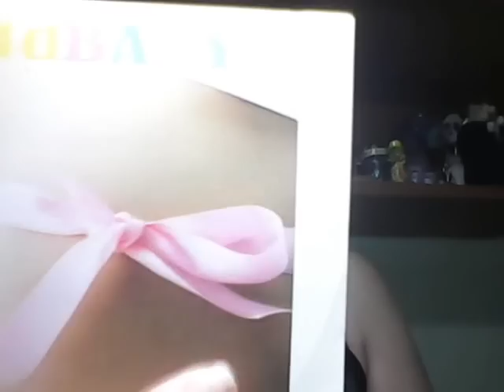Experiencia con la ecografia para saber el sexo (16 Semanas)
Hoy me pongo seria y es que este tema me cabrea.
por favor compartir el video.
Ig canal:@amandasabatercanal
Correo:buscandobebeyembarazadas